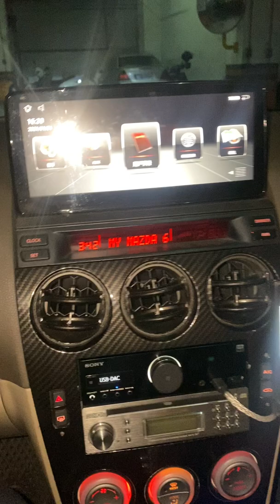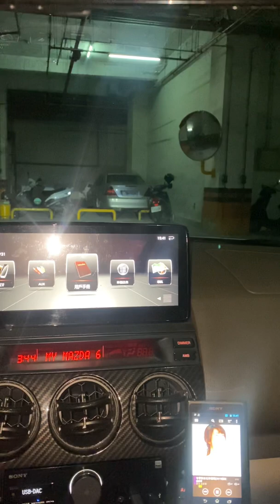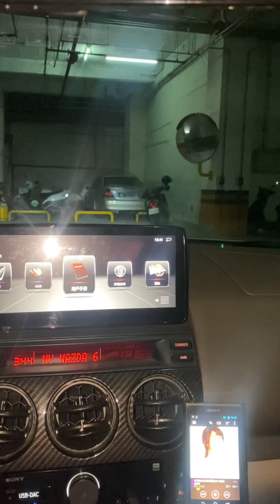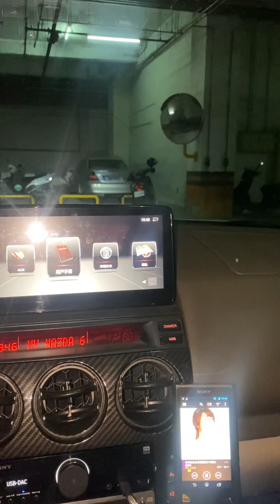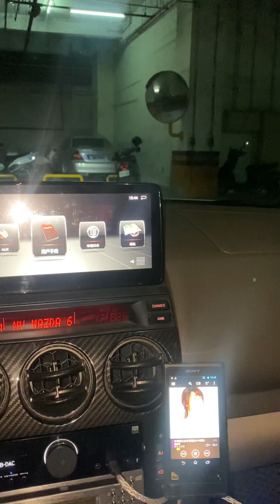2021年2月2日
STEG class a+audison TH Quattro